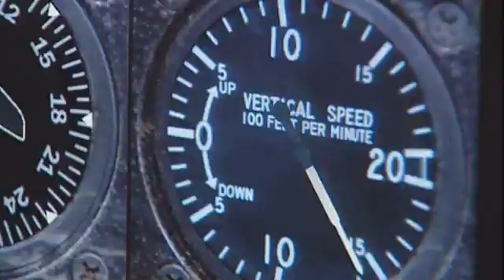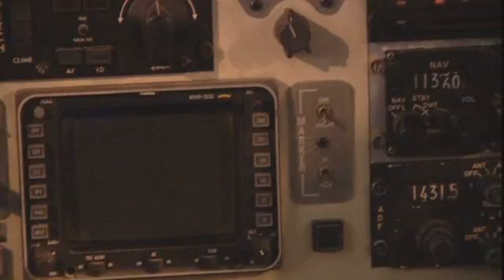University of Glamorgan Aerospace film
The University of Glamorgan Aerospace film.